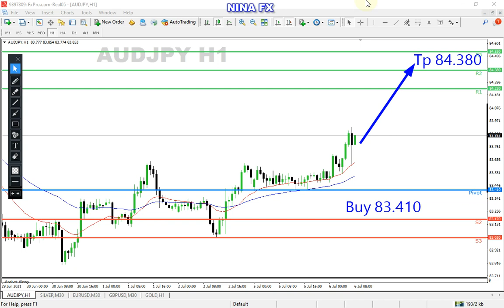AUDJPY Analysis for Tuesday July 6, 2021 by Nina Fx